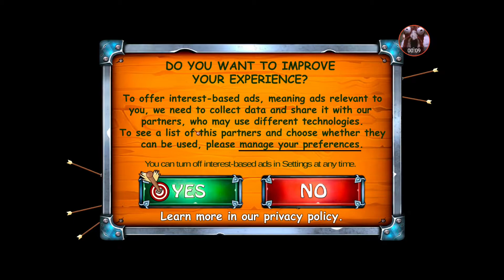The Catapult android gameplay